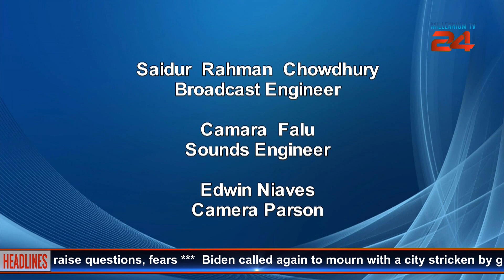You Are Watching LIVE M24 News, Host: Todd D. Goldfinger